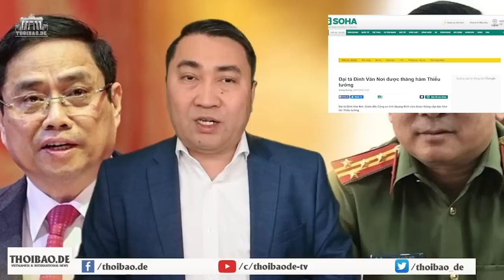Thủ Chính chăm kỹ Quảng Ninh-nơi “cọp dữ” Đinh Văn Nơi đang “ém”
Không biết rồi đây, tại Quảng Ninh có bùng lên vụ án kinh tế - chính trị nào to lớn hơn hay không? Bởi nơi đây cũng đang được ông Phạm Minh Chính chăm kỹ. Cuộc thư hùng tại đây, nếu xảy ra biến động lớn, thì có thể thay đổi cục diện ở Trung ương, nếu vẫn êm dù có Đinh Văn Nơi, thì khó mà biến động gì lớn. Hãy chờ xem, họ làm gì tiếp theo?